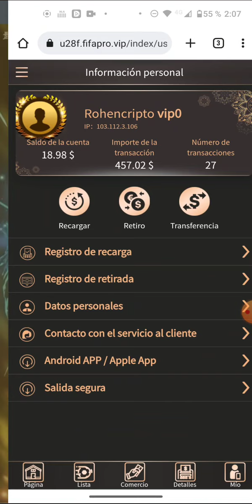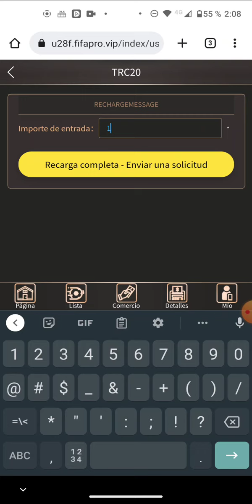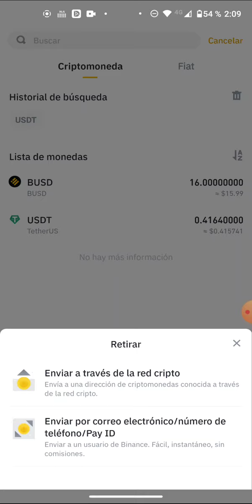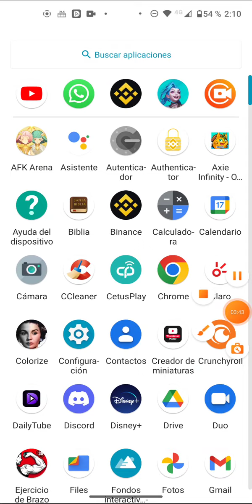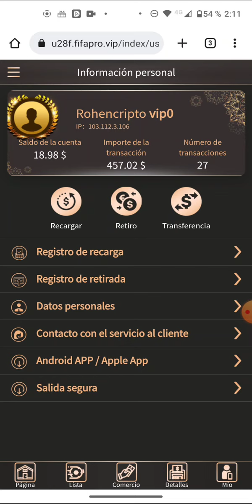U28FIFFA COMO RECARGAR SALDO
página de registro